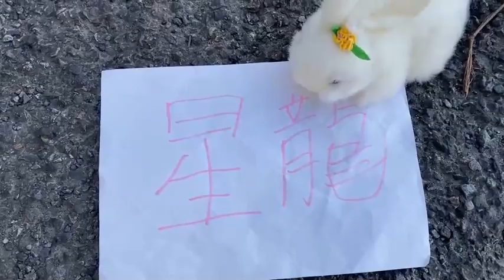星龍強奪してみた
4年間？使ってたiPhone8がぶち壊れてしまったのでしばらくパズドラはお休みです。